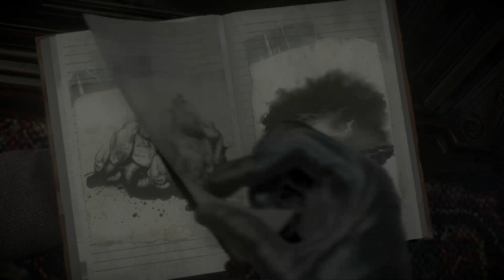Until Dawn #003 - Eine Affäre? [Blind, Uncut, Deutsch/German Lets Play]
Part 003:
Bahnt sich bei Mike eine mögliche Affäre an? Wie sollen wir mit diesem WIssen umgehen? Und vor was haben wir eigentlich Angst? Das alles sehen wir heute.